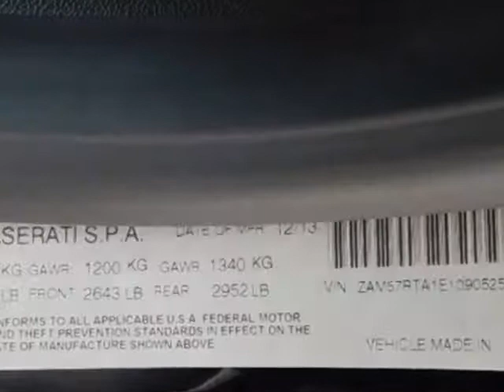2014 Maserati Ghibli 4dr Sedan S Q4 Sedan - MIami, FL